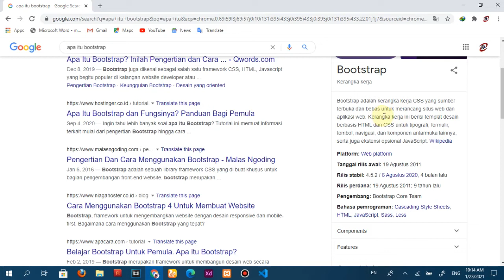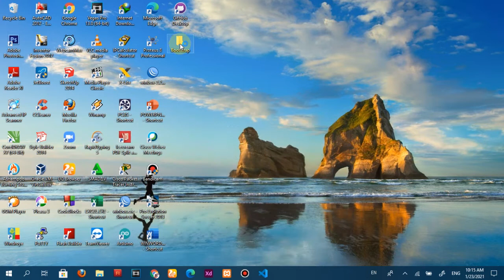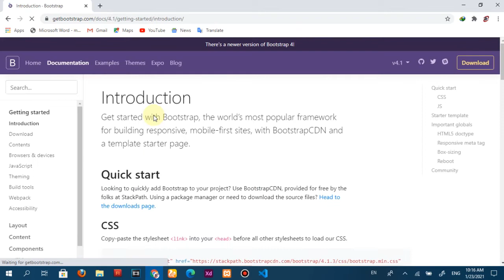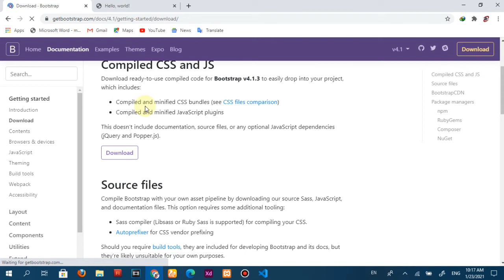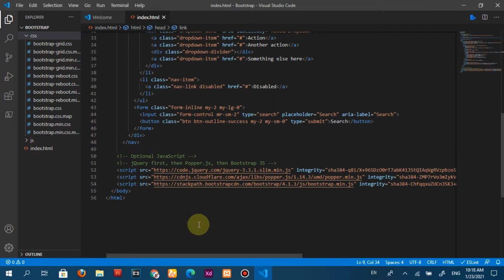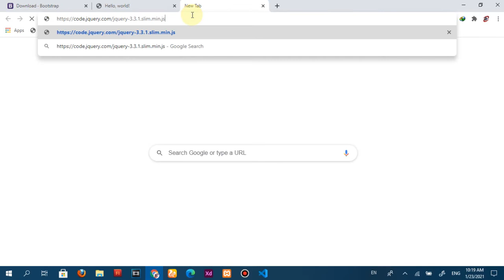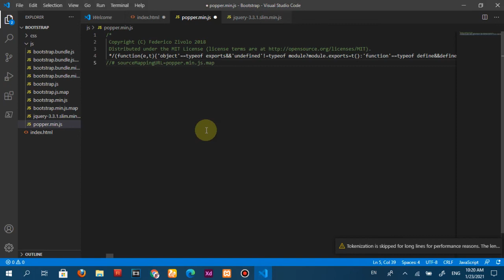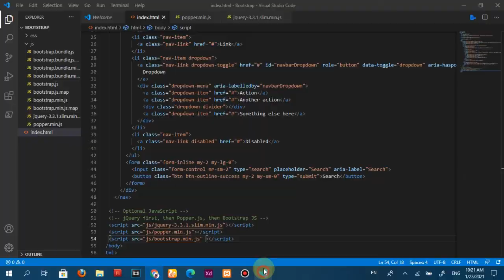Berkenalan Dengan Bootstrap dan Cara Penggunaanya | Bootstrap v4.1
Halo teman-teman,Kali ini saya membagikan Apa itu bootstrap dan bagaimana cara menggunakan bootstrap.
Semoga Bermanfaat